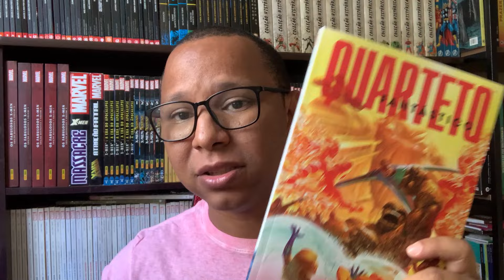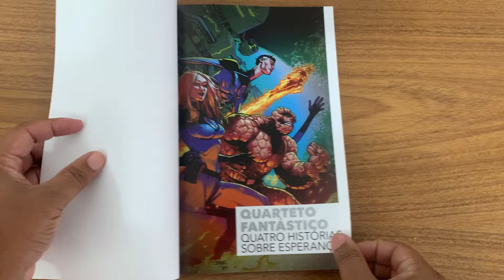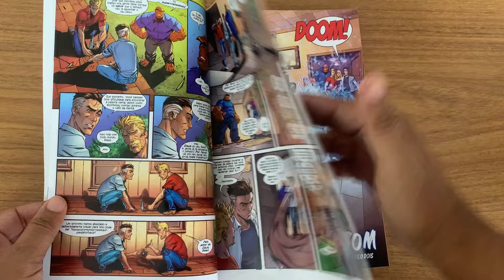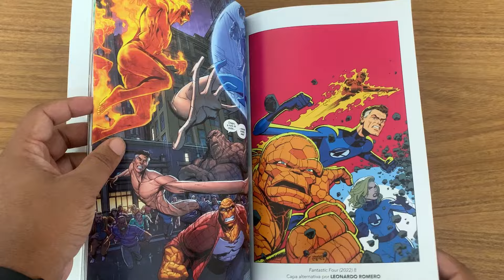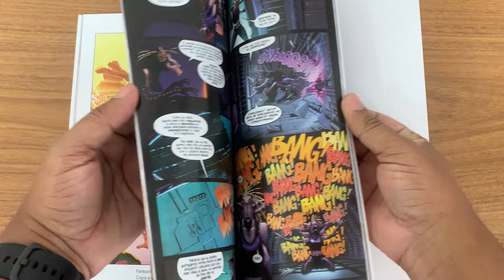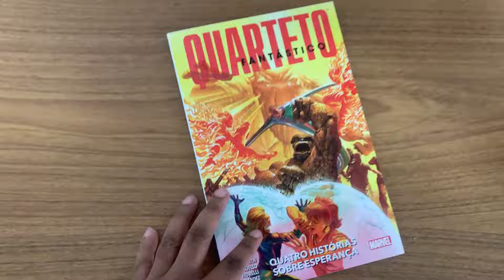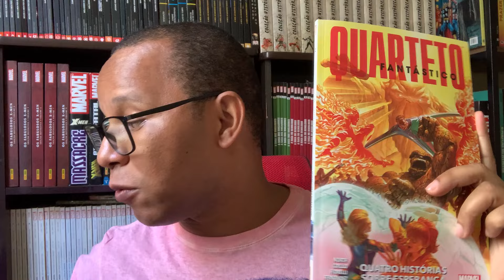QUARTETO FANTÁSTICO VOL 2 - NESTA EDIÇÃO A COMEMORATIVA Nº700 E MUITO MAIS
O Quarteto Fantástico chega ao seu novo lar – e seu recomeço vai vir pronto para testá-los de todas as maneiras possíveis! Quando eles começam a perder seu conhecimento da LINGUAGEM em si, o que vão fazer para enfrentar o indesejado visitante que se antecipou à sua chegada ao lar

QUARTETO VOL 1
QUARTETO VOL 2